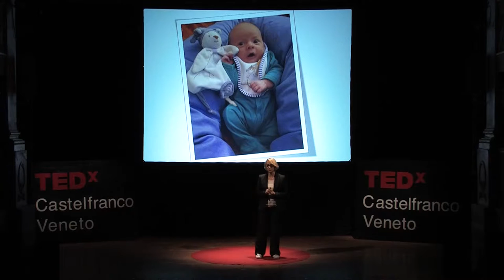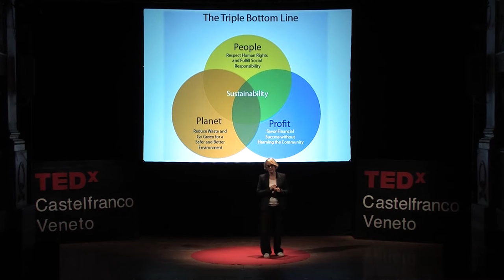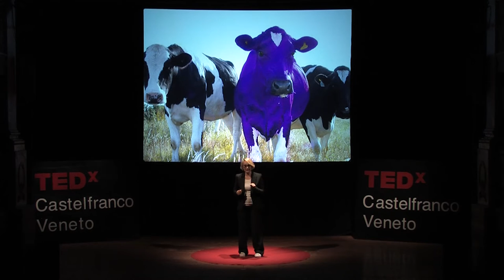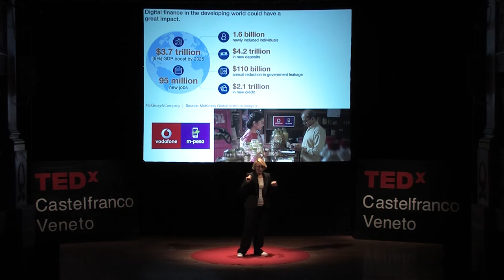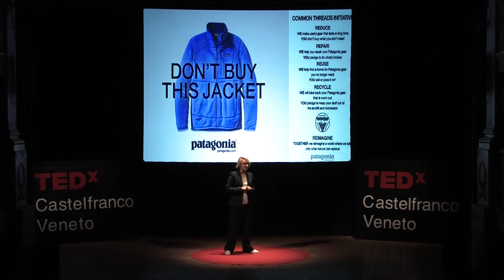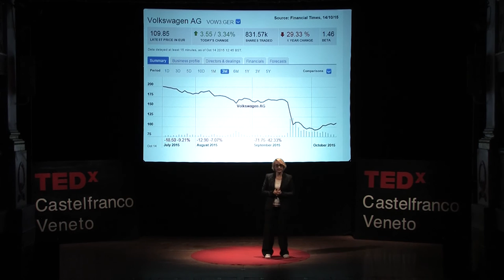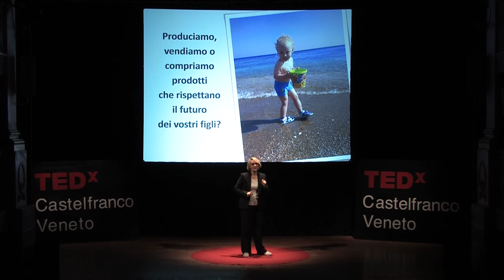Le aziende sostenibili fanno più soldi delle altre? | Giorgia Miotto | TEDxCastelfrancoVeneto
Giorgia Miotto ci racconta l’importanza per le aziende di una strategia il più possibile sostenibile, responsabile e trasparente citando esempi significativi di politiche che hanno stimolato il mercato con risultati tra loro molto differenti.

Membro del “Executive Comitee de la Red Espanola del Pacto Mundial” dell’ONU, vive oggi a Barcellona dove studia e insegna a studenti di MBA e Masters come sviluppare strategie basate sulla sostenibilità e la responsabilità sociale.
Sta attualmente scrivendo una tesi dottorale della Corporate Social Responsability nel settore del Business School di èlite. Il suo campo di ricerca si focalizza sullo sviluppo di strategie aziendali basate sul Triple Bottom Line che possano avere un impatto positivo sulla società, l’ambiente e la redditività economica delle aziende.